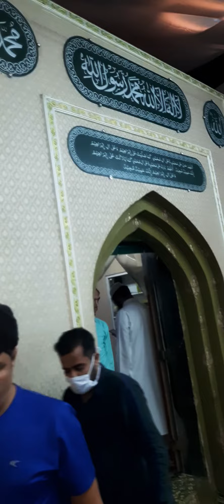Masjid Hazrat Ali Malad coronavirus se bachne ke liye Masjid Mein Elaan Kiya Gaya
Masjid Hazrat Ali Malad Malwani